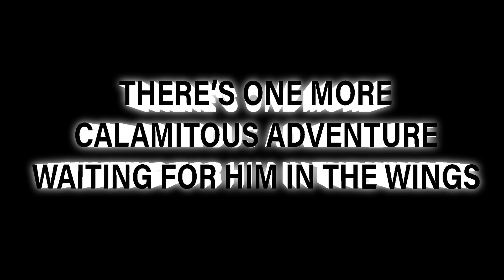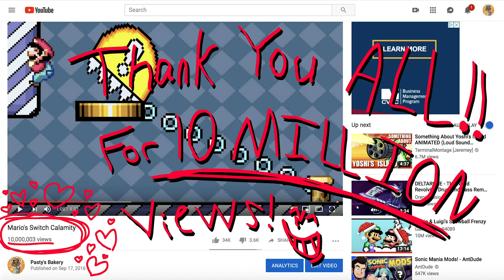Mario's Classics Calamity TEASER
As thanks for getting Mario's Switch Calamity to a historic 10,000,000 views, here's a sneak peek of the Italian plumber's FINAL ADVENTURE: Mario's Classics Calamity!

I thought for the longest time that I wouldn't be able to top Mario's Roulette Calamity, I mean it IS basically the "Calamity of Calamities," BUT...I have just one more trick up my sleeve.

I'll be giving Mario an out. One last chance to TRULY break the cycle. And WIN a Calamity.

How will I be doing this? Well, you'll just have to wait to see the official trailer later on down the line, heheh. ;)

Just like I welcome you to my channel, I'd love to see y'all over there as well! ^^

But most importantly, THANK YOU SO MUCH FOR 10 MILLION VIEWS ON MARIO'S SWITCH CALAMITY! HOO BOY, I SERIOUSLY NEVER THOUGHT I'D SEE THE DAY!!! I see every comment, I appreciate every like, and I LOVE all of you! :)

Remember, I'm trying to do one a month this year for my New Year's resolution! So far, so good! ;D